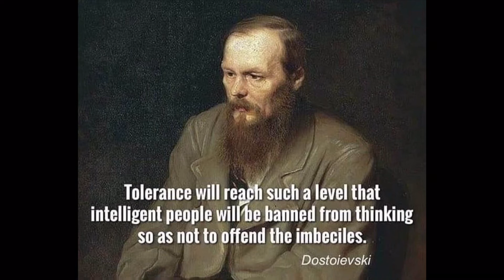Sods & Usurers: On Dante’s Placement of Them in the Same Circle of Hell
Capitalism: Usury Vs. Labor—E. Michael Jones

Dante’s Inferno (Esolen translation)

Spiritual Direction from Dante: Avoiding the Inferno

Dostoevsky, The Brothers Karamazov